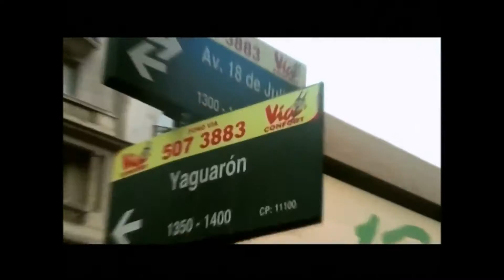"La cantidad de entradas vendidas es una barbaridad" Pablo Bengoechea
Estuvimos en conferencia de Prensa donde el DT de Peñarol esta contento Por el Homenaje que le harán a el y a Walkir Silva en Rivera y Por la gran concurrencia en la venta Previa, obviamente también Preocupado por la baja inesperada de Bizera